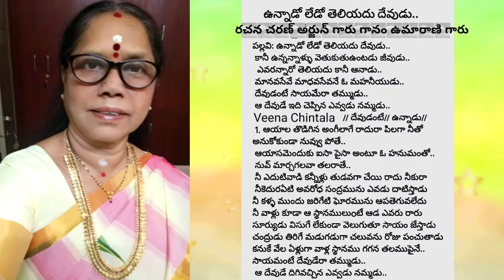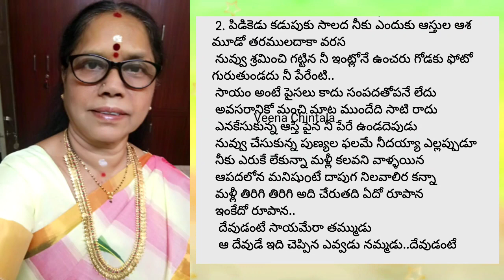ఉన్నాడో లేడోతెలియదు దేవుడు పాట రచన చరణ్ అర్జున్ గారు గానం అల్లెని ఉమారాణి గారుveenachintala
మంచి అర్థం , భావన , మంచి సందేశం తో కూడిన పాట రచన చరణ్ అర్జున్ గారు
గానం అల్లెని ఉమారాణి గారుdevotional